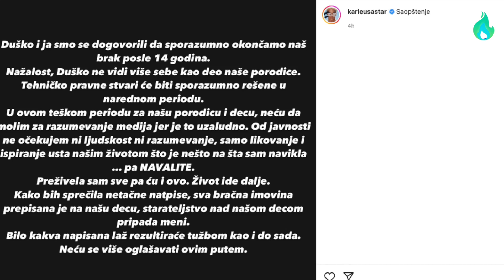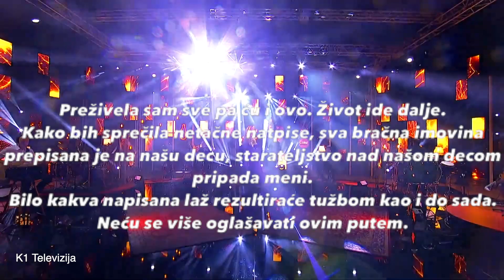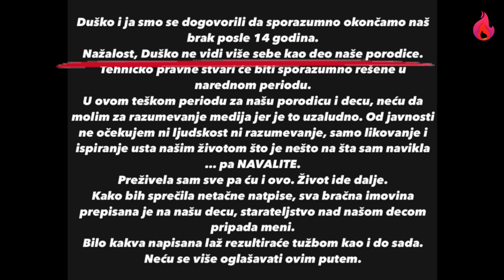KRAJ: Zašto se razvode Jelena Karleuša i Duško Tošić?